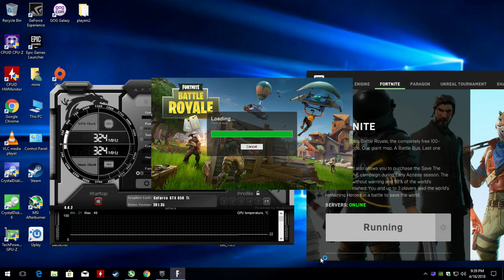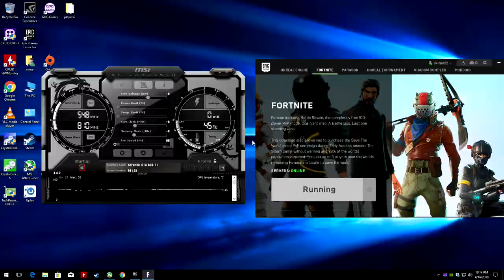Fortnite Nvidia GTX 650 TI + intel Q6600 { 720p, 900p, 1080p }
02:41 = 720p low
07:44 = 720p med
15:05 = 900p low
21:00 =  900p med
26:16 = 1080p low
34:32 = 1080p med (game crashed shortly after changing to this setting)

CPU: Intel Q6600 2.4ghz
GPU: GTX 650 TI 1gb Gddr5
Ram: 4gb ddr2
Res: 720p, 900p, 1080p low & med  settings